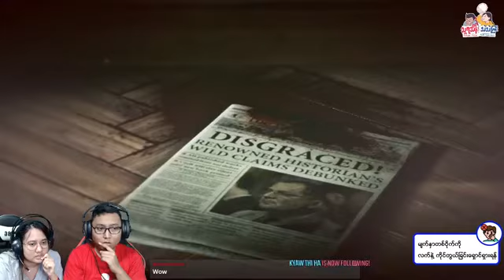တောတွင်းဝက်ဝံကြီးနှင့်သူသေကိုသေ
ကွီးသိန်းမွီးသဲတို့ရဲ့ Raise of the Tomb Raider အပိုင်း ၂